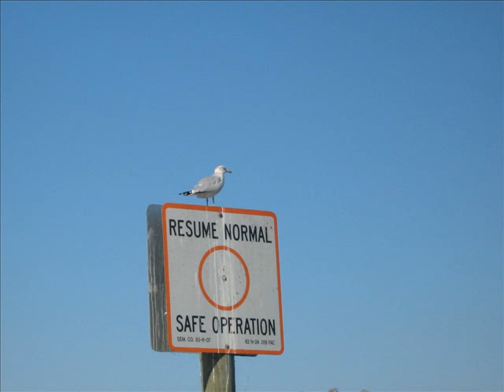carlosvideoproduction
inside florida river and wild life